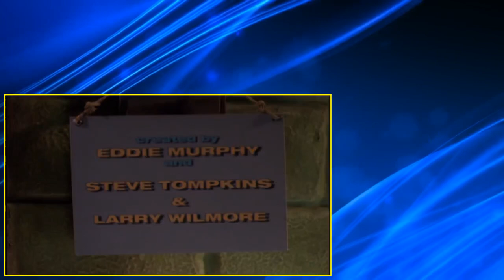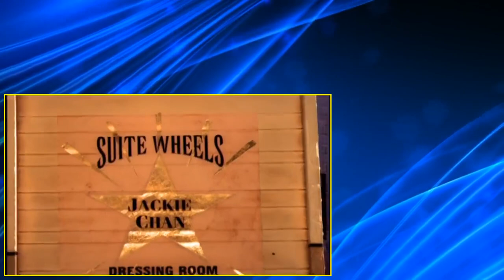The PJs S02 E17 The Last Affirmative Action Hero